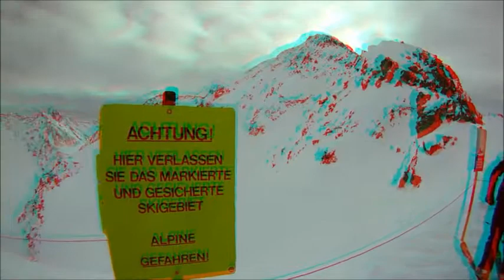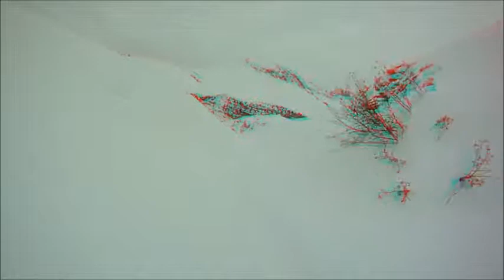St Anton 2013 in 3D !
Ski St Anton, Lech and Zurs